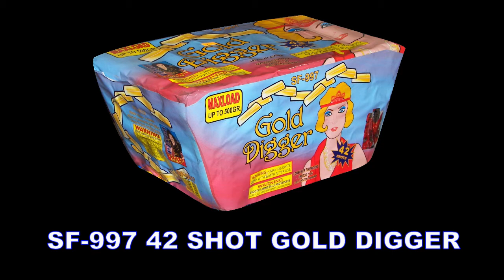SF-997 Gold Digger 42 shot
This 42 shot cake features zipper mines - a classic effect of sweeping gold glitter mines to loud crackle finale.